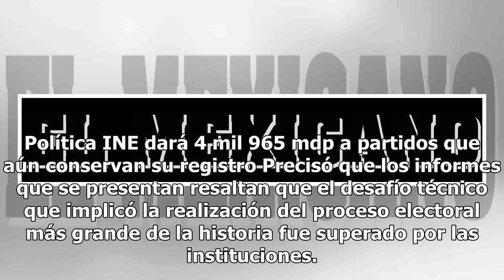"INE enfrentó histórico ataque informático", revela Lorenzo Córdova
El INE aseguró que el proceso electoral llegó a buen puerto, ya que hay paz pública en el país y se procesa el cambio de gobierno, aunque enfrentó uno de los ataques informáticos más graves de la historia de la institucionalidad, no sólo electoral sino pública, el cual fue infructuoso. El presidente...